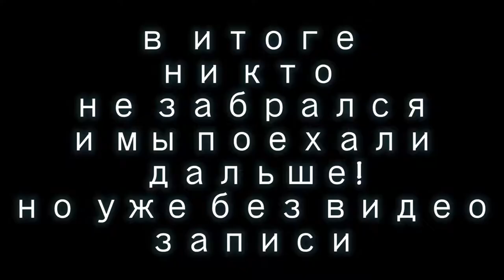Defender и Франкинштейн на шипах!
Подстриг шипики на колесах и теперь они реально работают! Но проверять их буду на других шаськах что бы было видно разницу!